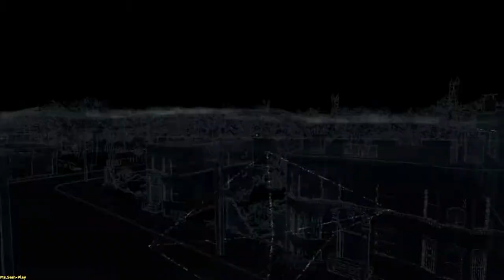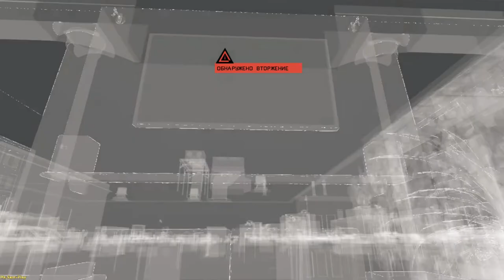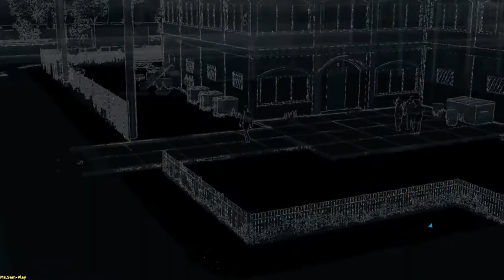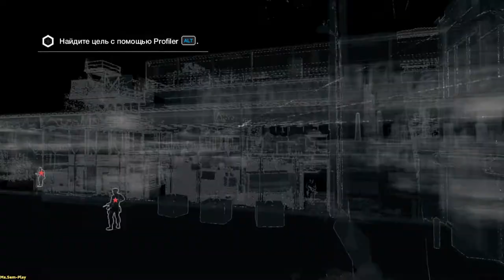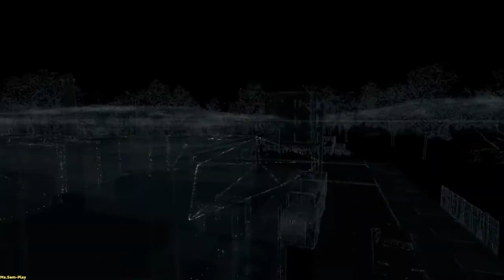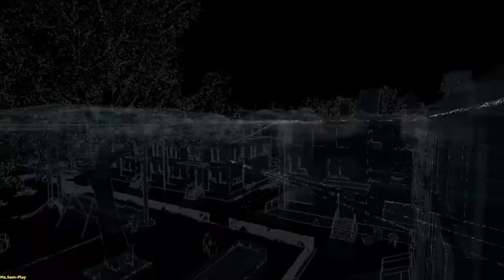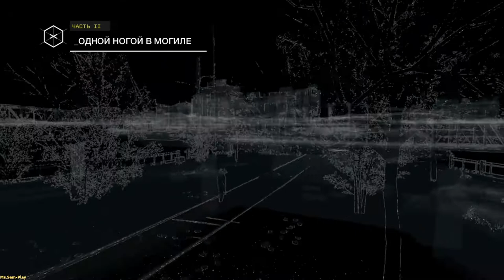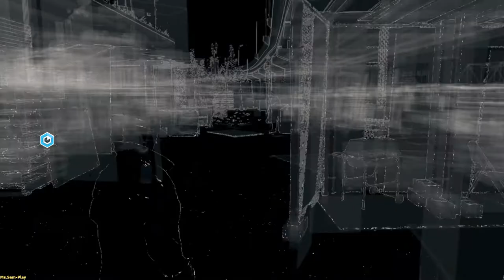WatchDogs ➤ One foot in the grave(ОДНОЙ НОГОЙ В МОГИЛЕ) №15